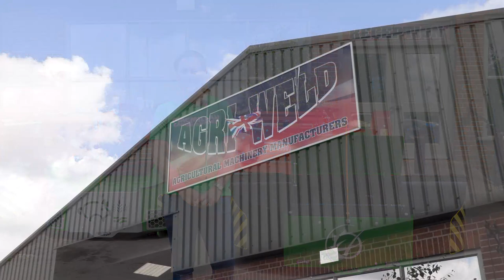Agri Weld Charity Weight Block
We got chatting to SJ Barker about her efforts in raising  money for McMillan Cancer Support with the help of Agri Weld and some other brilliant sponsors.

You can donate to the McMillan Cancer support through the SJ’s just giving

And tickets can be arranged by Messaging SJ at: 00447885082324